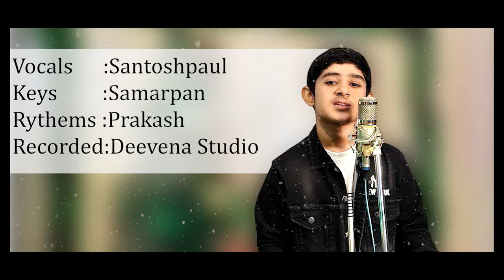Christmas Medley |Joy of christmas| Santoshpaul | Joy to the World &We Wish You a Merry Christmas.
Messages by Master Santosh Paul, Vijayawada